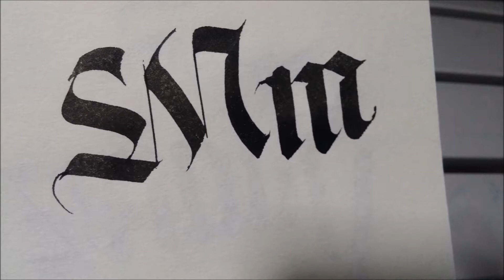Mm- Calligraphy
Calligraphy video demo - Mm